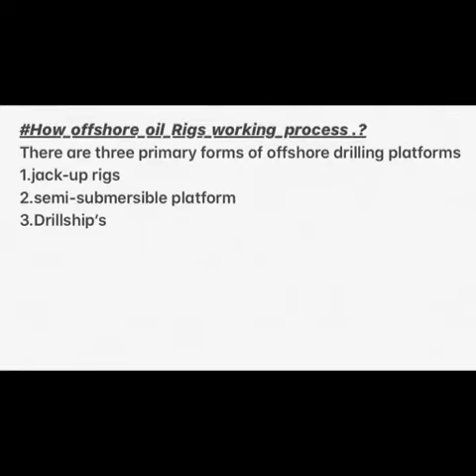OFFSHORE OIL RIG WORKING PROCESS